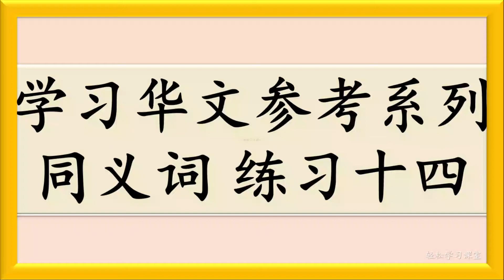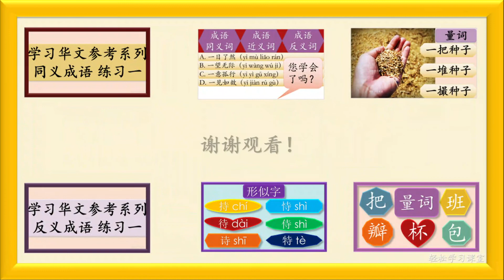同义词 14 Synonym in Chinese Same Meaning Words in Chinese Learn Chinese Vocabulary 学习汉语词汇学习中文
同义词 14 Synonym in Chinese
Same Meaning Words in Chinese